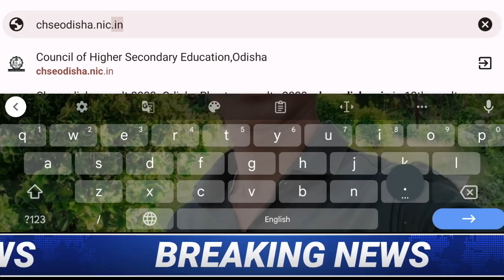+2 Result Rechecking 2023 | +2 Rechecking Apply Date | CHSE NEW UPDATE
+2 result rechecking 2023
+2 rechecking apply date
chse new update
ajit sanu education
+2 rechecking online apply
+2 re addition apply
+2 result readdition apply
plus two rechecking